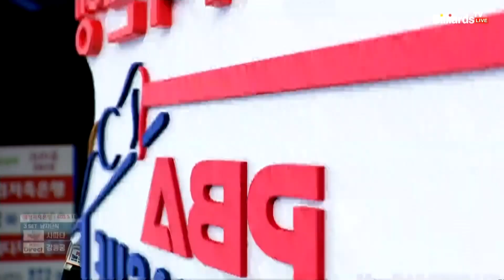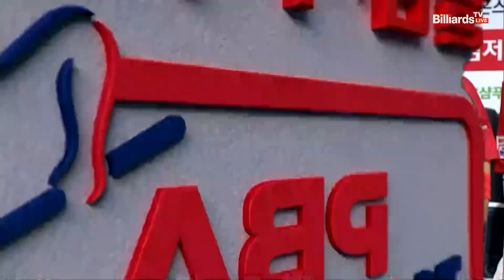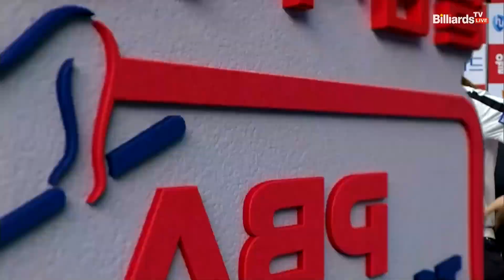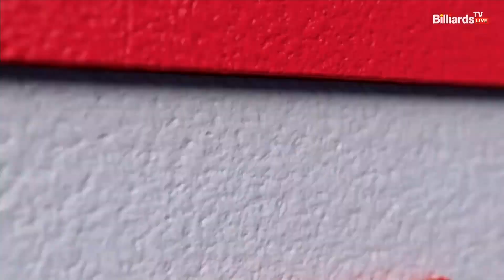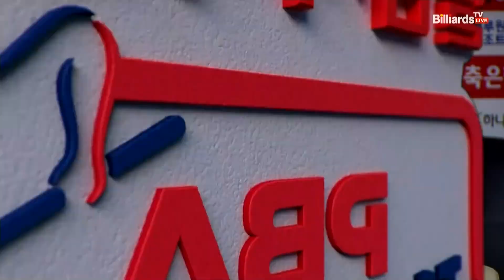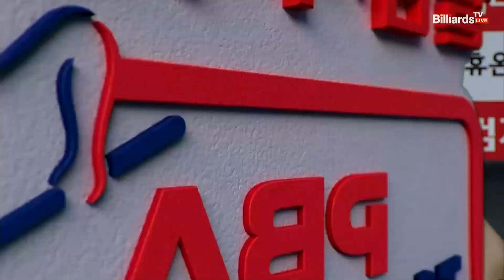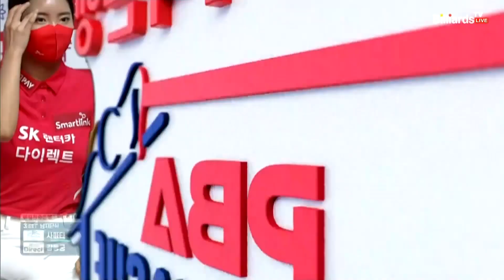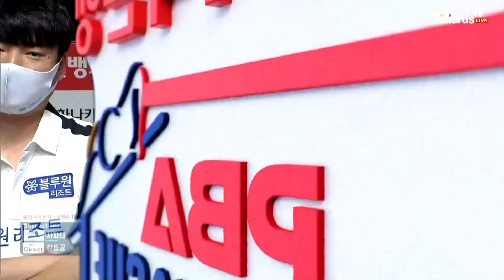블루원리조트(사파타) VS SK렌터카(강동궁) 3세트[1라운드 I 웰컴저축은행 PBA 팀리그 2022-2023]